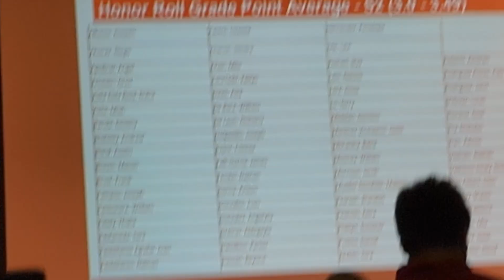Parker Honor Roll S2 2021